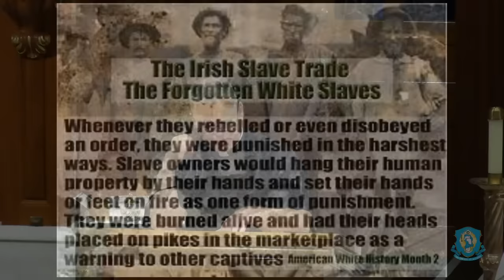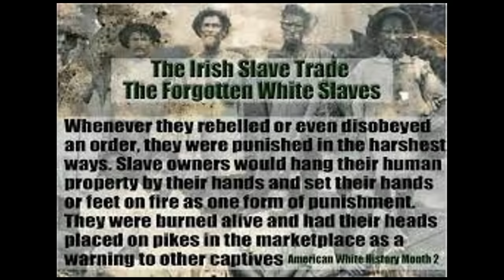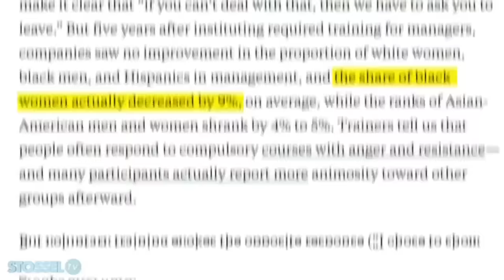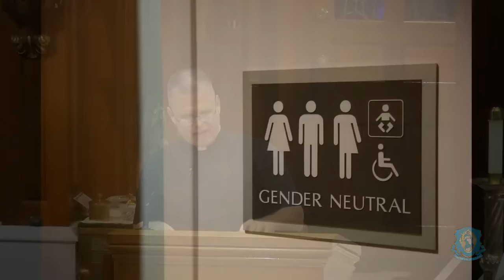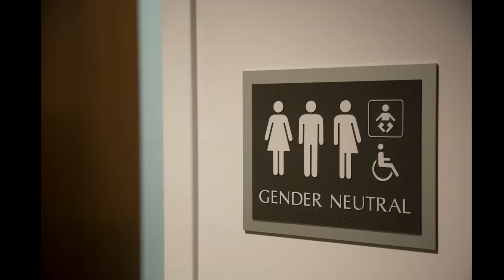Christian Woke - Good or Bad? Explaining the Faith with Fr. Chris Alar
What does the Church teach about the Woke elements of Climate Change, DEI (Diversity, Equity, Inclusion), CRT (Critical Race Theory), BLM (Black Lives Matter), Gender Neutral Bathrooms, Electric Vehicles, Patriotism, etc.?  Hear Fr. Chris Alar explain.